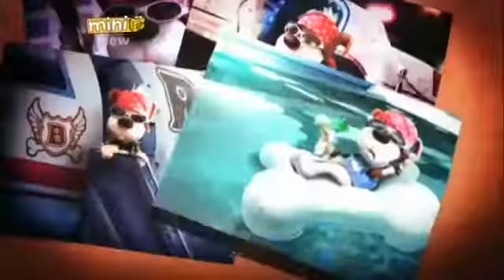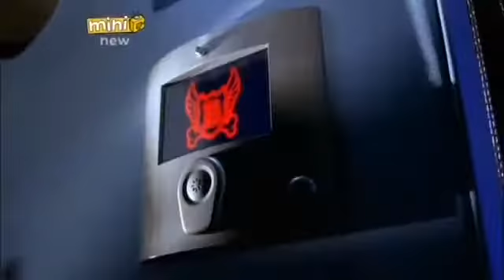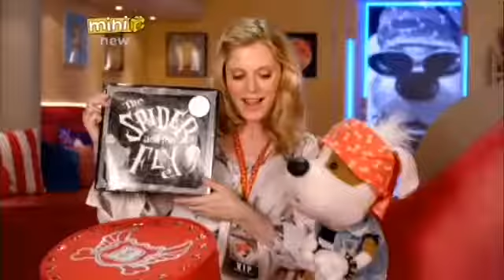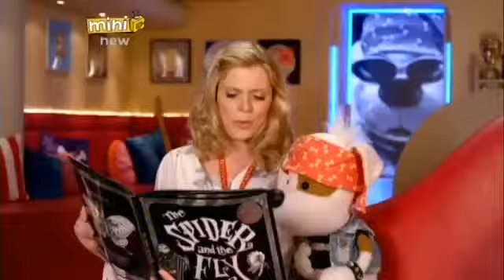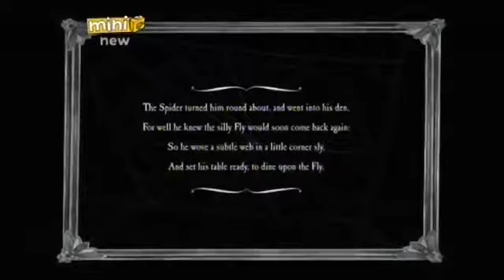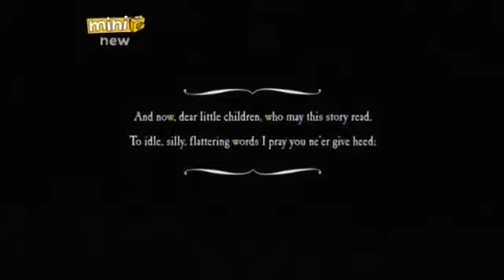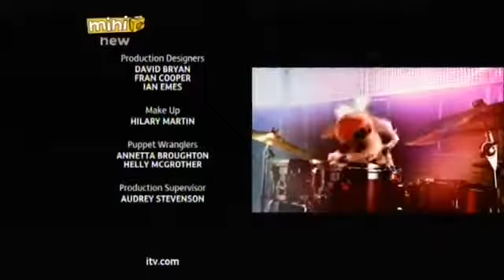Bookaboo Emilia Fox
This is Bookaboo Episode 23